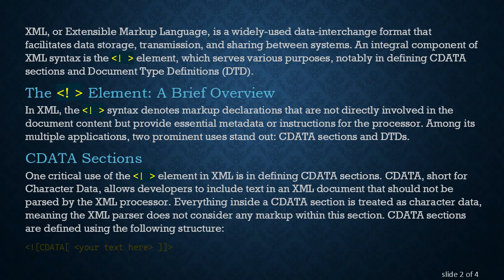Understanding the Role of the ! Element in XML: CDATA and DTD Explained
Explore how the  !   element functions in XML, including its relationship to CDATA sections and Document Type Definitions (DTD).
XML, or Extensible Markup Language, is a widely-used data-interchange format that facilitates data storage, transmission, and sharing between systems. An integral component of XML syntax is the &lt;! &gt; element, which serves various purposes, notably in defining CDATA sections and Document Type Definitions (DTD).

The &lt;! &gt; Element: A Brief Overview

In XML, the &lt;! &gt; syntax denotes markup declarations that are not directly involved in the document content but provide essential metadata or instructions for the processor. Among its multiple applications, two prominent uses stand out: CDATA sections and DTDs.

CDATA Sections

One critical use of the &lt;! &gt; element in XML is in defining CDATA sections. CDATA, short for Character Data, allows developers to include text in an XML document that should not be parsed by the XML processor. Everything inside a CDATA section is treated as character data, meaning the XML parser does not consider any markup within this section. CDATA sections are defined using the following structure:

This is invaluable when you want to include content like HTML snippets or script code that could otherwise confuse the XML parser, ensuring that any embedded angle brackets (&lt;, &gt;) or ampersands (&) are not mistakenly interpreted as markup.

Document Type Definition (DTD)

Another significant usage of the &lt;! &gt; syntax in XML is for defining a Document Type Definition (DTD). DTDs provide a blueprint for the structure of an XML document, detailing the permissible elements and attributes, their relationships, and the rules the document must adhere to. DTD declarations can either be internal (included within the XML document) or external (referenced from an external file).

Here, &lt;!DOCTYPE&gt; specifies the document type, &lt;!ELEMENT&gt; defines an element, and &lt;!ATTLIST&gt; declares possible attributes for an element, along with their data types and any default values.

Conclusion

The &lt;! &gt; element plays a crucial role in XML by allowing developers to define CDATA sections and DTDs. This flexibility ensures that XML documents remain both human-readable and machine-processable, enhancing their utility in data interchange scenarios. Mastering the use of the &lt;! &gt; element can lead to more robust and reliable XML applications, key for developers who need to manage complex data structures efficiently.